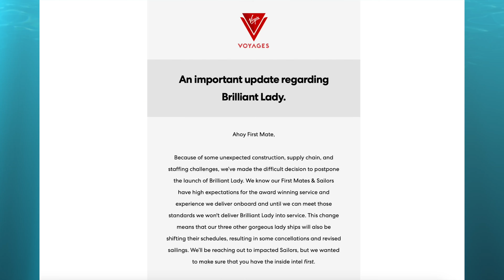New Virgin Voyages for Brisbane, Brilliant Lady Delayed Indefinitely, Cancellations & Lelepa Update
Virgin Voyages announces new cruises for Australia including departures from Brisbane, plus Virgin Voyages cancels cruises on Resilient Lady and Valiant Lady. Brilliant Lady delayed indefinitely. $550m raised and finally(!) a Perfect Day Lelepa update.

0:00 Introduction
0:33 Brilliant Lady Delayed
1:00 Cancellations
1:30 New Australian Cruises
2:22 Virgin Capital Raised
2:53 Group Cruise
3:01 CLIA Cruise 360
4:01 Ship & Lelepa Update
5:22 Bloopers